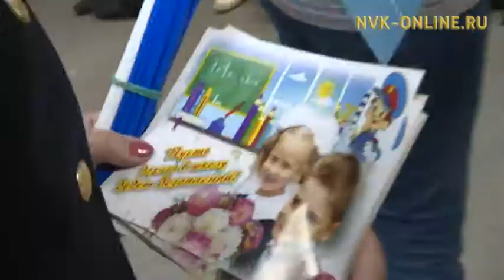Статистика ДТП с участием детей в Якутии растет